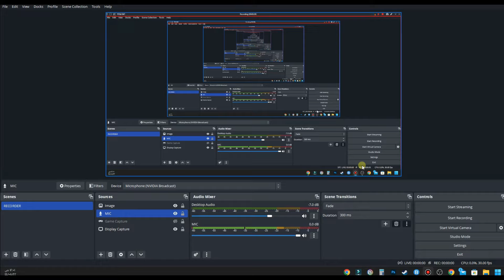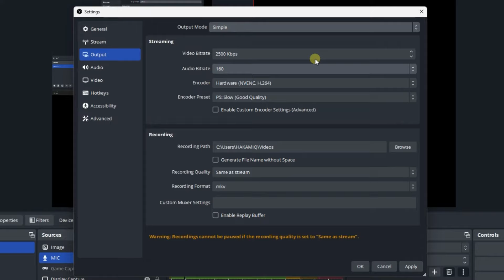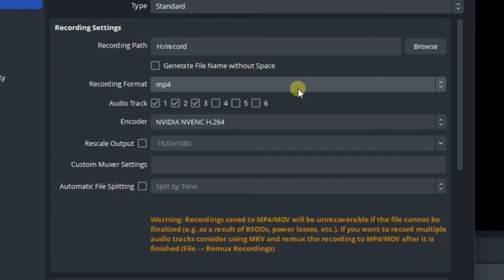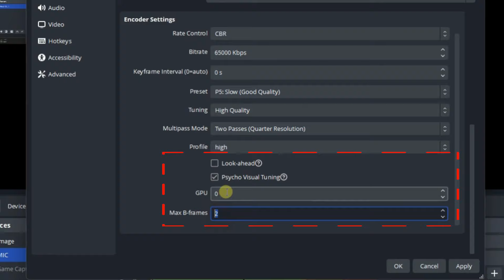اعدادات تسجيل الالعاب على OBS بدقة 60fps 4k او 30fps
برنامج او بي اس استيديو مجاني ومفتوح المصدر لتسجيل الفيديو والبث المباشر.

يدعم البرنامج الأنظمة التالية
Windows 10
Windows 11
macOS
Linux